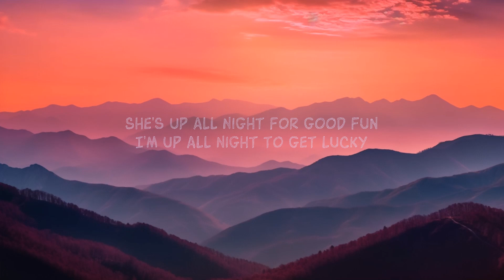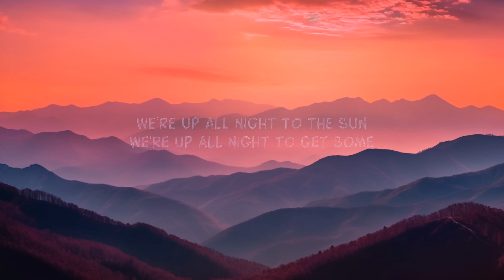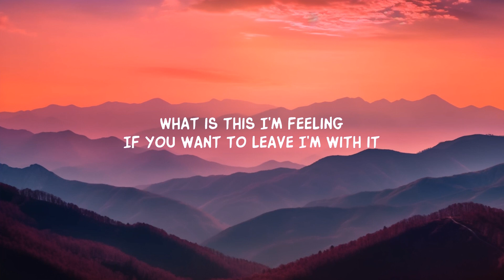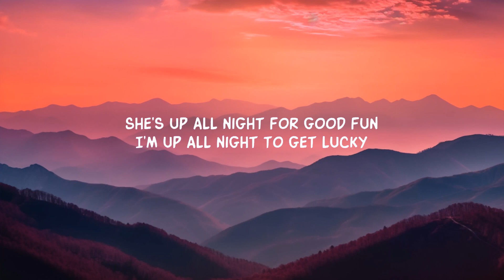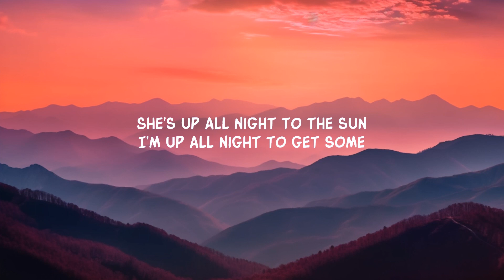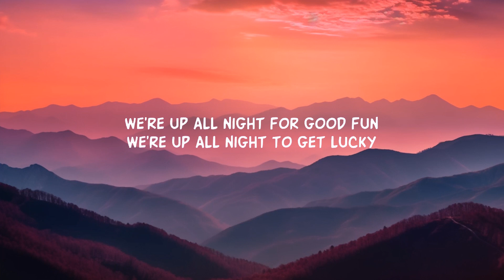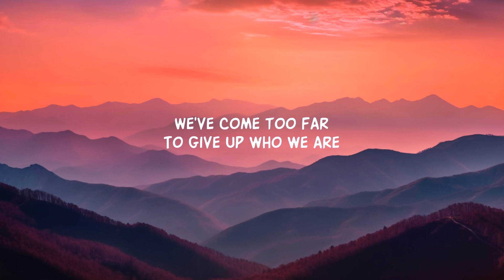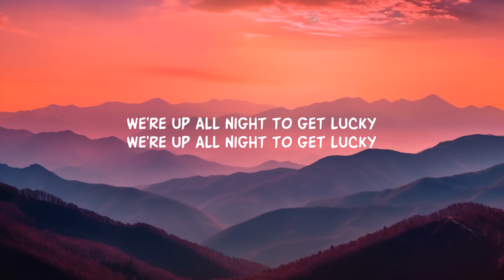Daft Punk - Get Lucky (Lyrics) ft. Pharrell Williams, Nile Rodgers | 1 Hour Version - Today Top H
Daft Punk - Get Lucky (Lyrics) ft. Pharrell Williams, Nile Rodgers
Daft Punk - Get Lucky (feat. Pharrell Williams and Nile Rodgers)

Song Lyrics:

GET LUCKY
(T. Bangalter, G.M. de Homem-Christo, N. Rodgers, Ph. Williams)

What keeps the planets spinning
The force from the beginning
And out cups to the stars
She's up all night to the sun
We're up all night to the sun
If you want to leave I’m with it
We've come too far
To give u who we are
So let’s raise the bar
And our cup to the stars

Lyric video for Get Lucky by Daft Punk on Dan Music